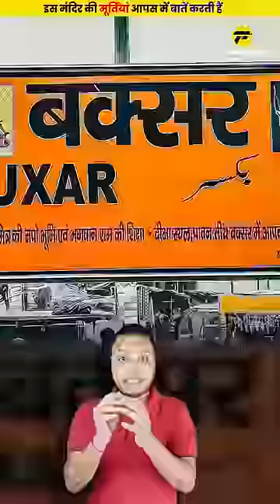क्या हुआ जब वैज्ञानिकों ने इस मंदिर के अंदर कैमरा लगा दिया ? 😳😳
Related Tags and Queries:

दुर्गा मां की असली कहानी क्या है?
नवरात्रि की असली कहानी क्या है?
दुर्गा मां की बेटी कौन है?
Which mysterious temple is in MP?
What is the mysterious temple in India?
भारत के रहस्यमय गांव
chamatkari mandir
रहस्यमय सच्ची घटनाएं
Factogram, Mahadev, Vishnu, Viral, Facts, Durga Maa, Rahasyamyi Mandir, Kamakhya Devi Mandir